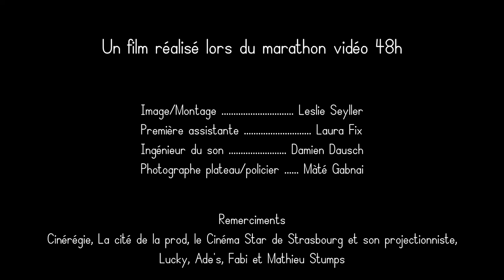Les époux Ventails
Un couple d'épouvantails part s'essayer à la vie citadine.

Un film réalisé lors du marathon vidéo 48h de Strasbourg
Thème: Le mieux est l'ennemi du bien
Contraintes: Un rassemblement périlleux + A moitié vide